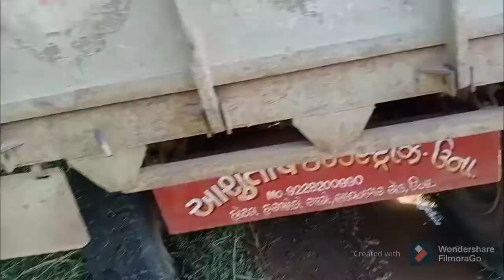Trector Stunts 😯..trector video.. trector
hamara trector burih tarah se fash gaya
trector stunts
trector video
trector stunts
trector ko nikal ne ka deshi jugad